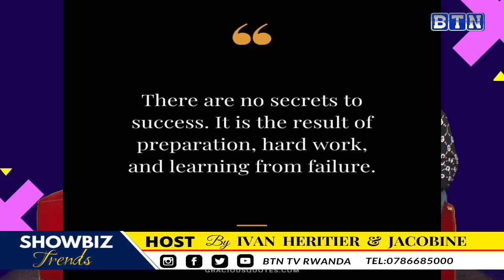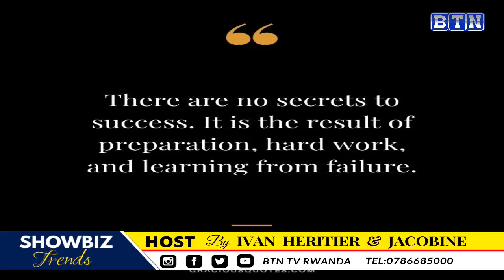Gusambana n'abapasiteri byatumye acika mu nsengero/Batangiye kumutereta afite imyaka12/Sandra Gihana